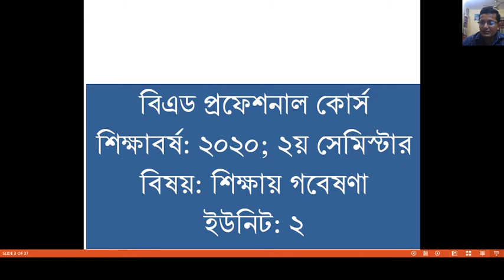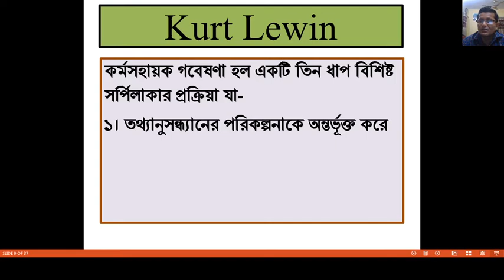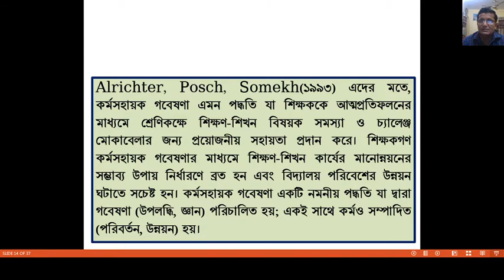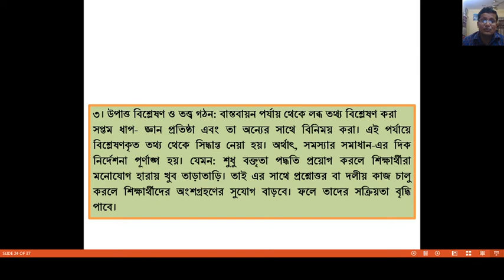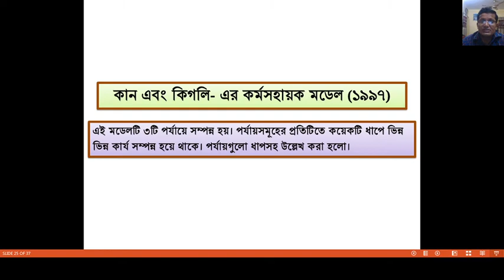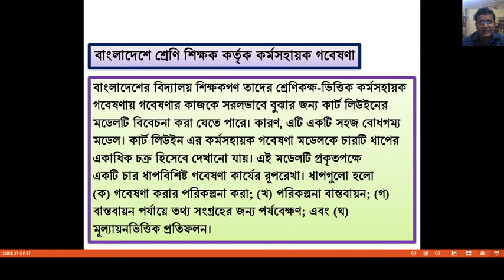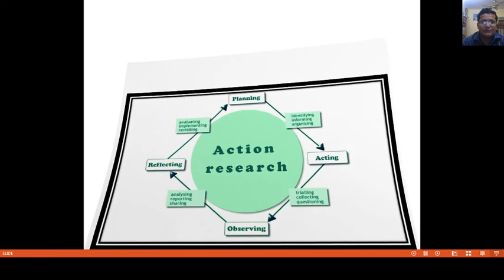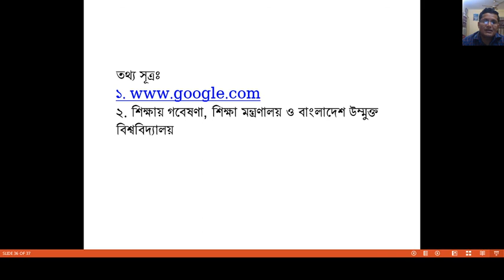কর্মসহায়ক গবেষণা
BEd Professional, Session-2020, 2nd Semester, Subject-Research in Education, Unit-2, Topic-কর্মসহায়ক গবেষণা